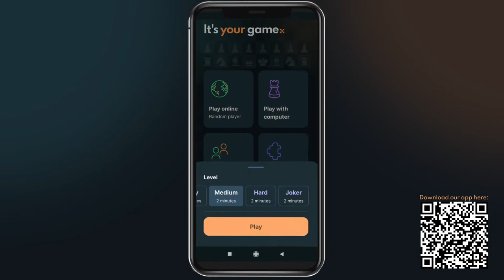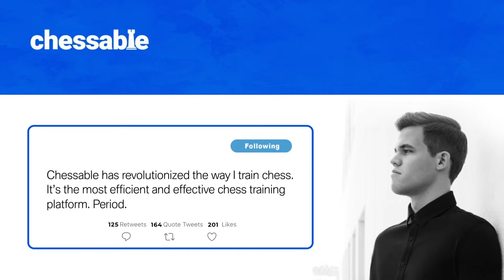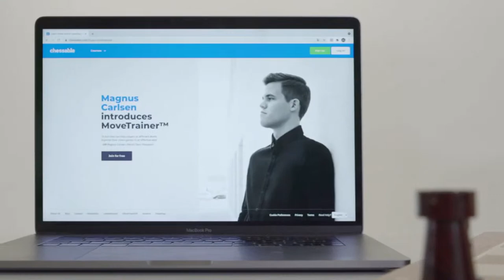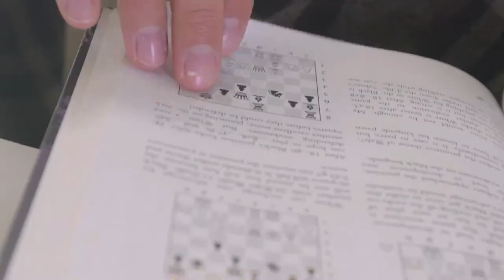Banter Blitz with Vincent Keymer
♜ GM Vincent Keymer takes on chess24 Premium members while talking about his moves.